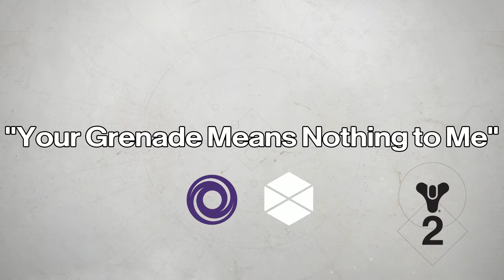Destiny 2 Crucible Compilation | Season of the Undying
These are pretty much the only clips I saved of Destiny 2 during Season of the Undying, and they're the last batch of clips I had on my PS4. So here's the last bit of Destiny 2 content from me for the foreseeable future.